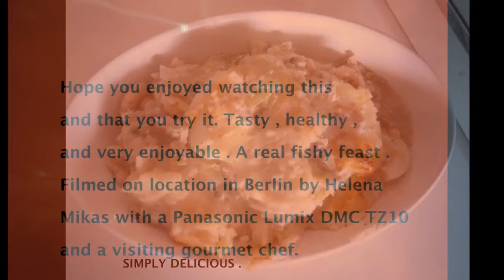Berlin Fish Pie.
A veritable fishy feast , easy to make , healthy to eat and oh so tasty .Try it and see .